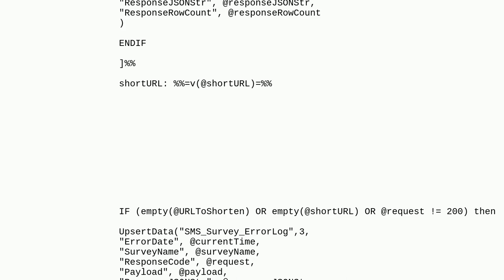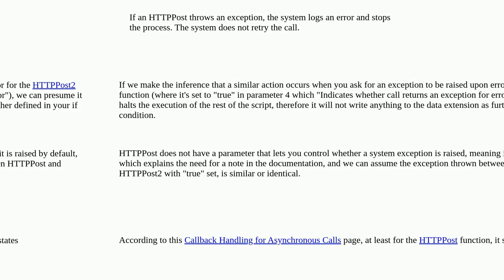Salesforce: Logging API errors in DE - MobileConnect SMS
Logging API errors in DE - MobileConnect SMS

A special thanks goes out to the community

  marketing-cloud sms mobileconnect